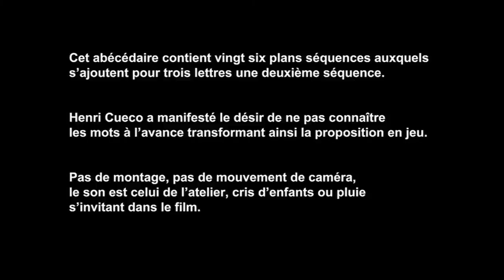Abécédaire Cueco lettre I de Pascal Lièvre